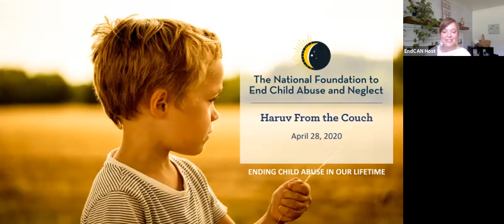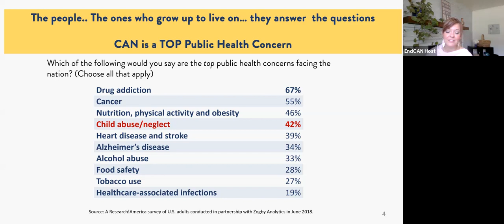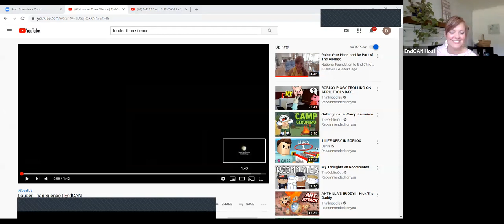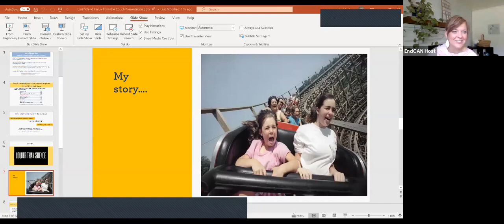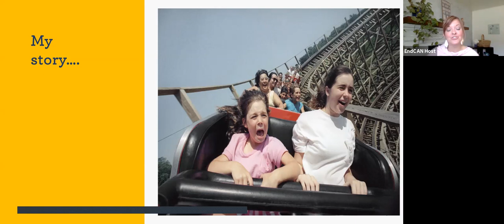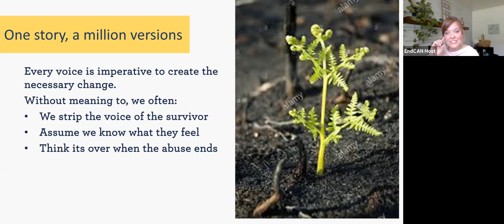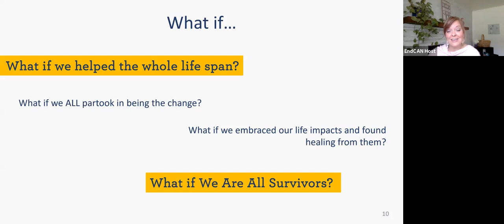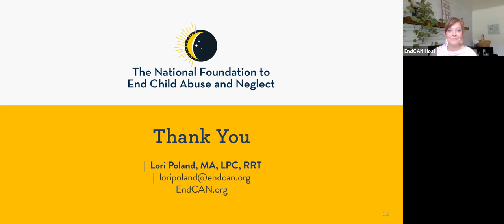Haruv from the Couch: Louder Than Silence - The Value of the United Voice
Lori Poland, Executive Director and Co-Founder of EndCAN, visits With Haruv USA. This lecture is originally part of the Haruv from the Couch Lecture series.